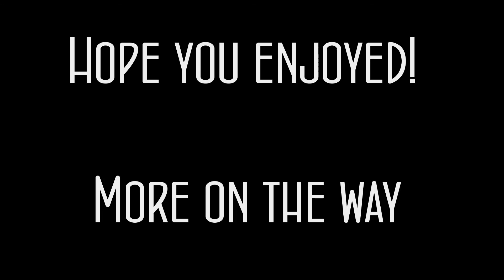Fallout 4 - (Episode 2) I Met Preston Gravey!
Those Raiders never saw it coming, especially the ones that lost their brain metat.